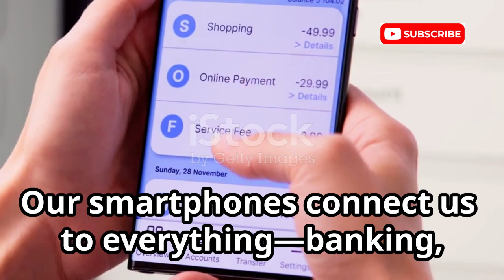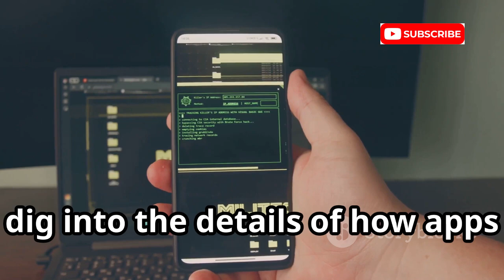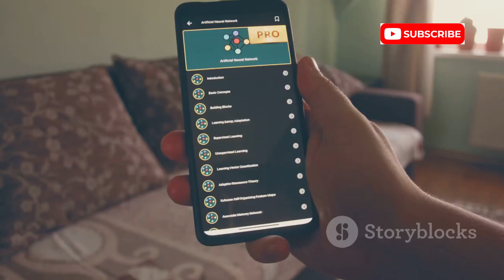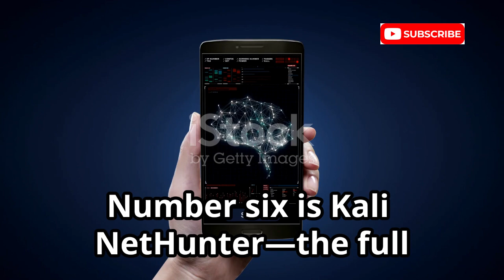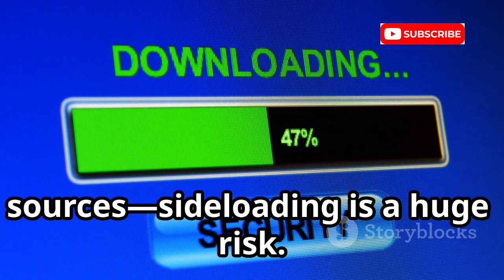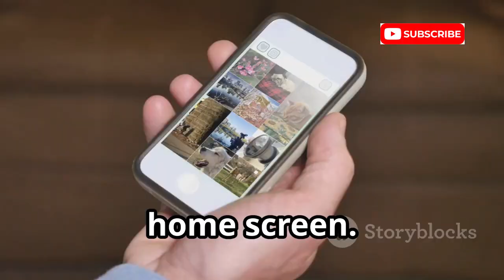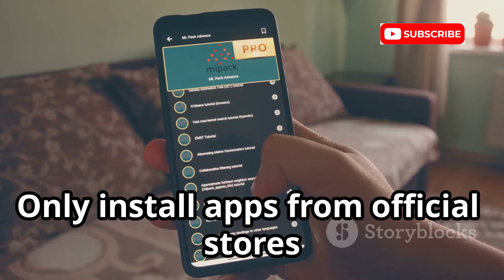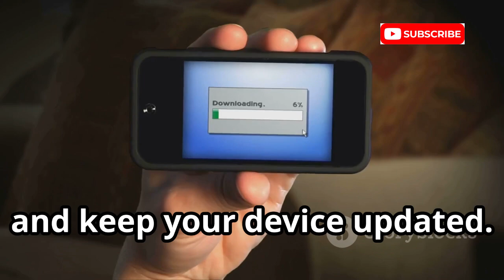Top 10 Mobile Hacking Tools in Kali Linux For 2026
In today’s video, we’re diving into the **Top 10 Mobile Hacking Tools in Kali Linux for 2026**. As smartphones become essential in our daily lives, their vulnerabilities also rise, making them prime targets for hackers. This video serves as an educational resource, focusing on ethical hacking and cybersecurity.

We’ll explore powerful tools like the **Metasploit Framework**, **AndroRAT**, and **Wireshark**, detailing their uses and the lessons they teach us about mobile security. Remember, knowledge is your best defense!

OUTLINE:

00:00:00 Your Phone Isn't as Safe as You Think
00:00:16 The Wireshark for Your Pocket
00:02:52 The Pen-Tester's Swiss Army Knife
00:05:25 The Granddaddy of Network Analysis
00:08:33 The Defensive Powerhouse
00:09:05 The Full Power of Kali on Your Phone
00:09:39 The Art of the Trojanized APK
00:10:18 The All-Seeing Eye
00:10:58 The Network Pen-Testing App
00:11:22 The Open-Source Trojan
00:11:55 The Ultimate Pen-Testing Platform
00:12:28 Knowledge is Your Best Defense